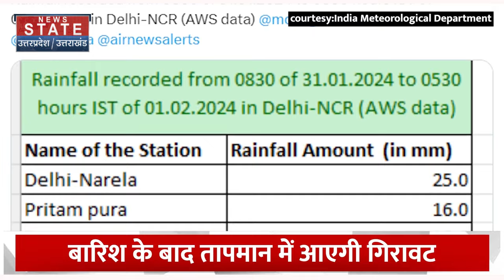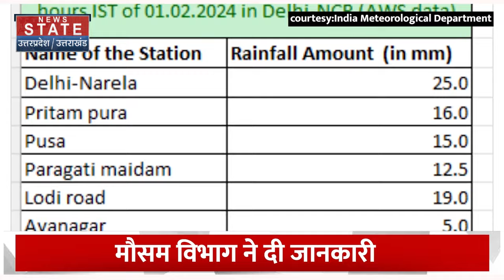Weather Update: ठंड और बारिश को लेकर IMD का अलर्ट जारी | Delhi Rains | Weather News | Cold Wave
News State Apps डाउनलोड करें:
Download Android and iOS Apps for more updates: